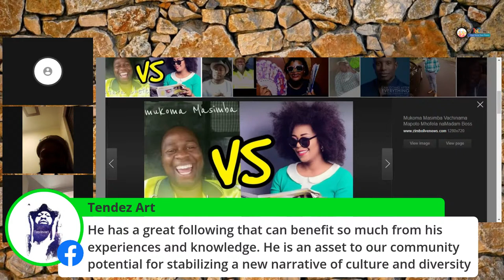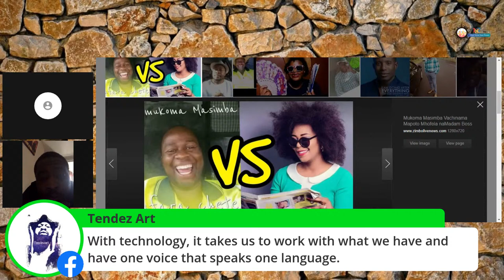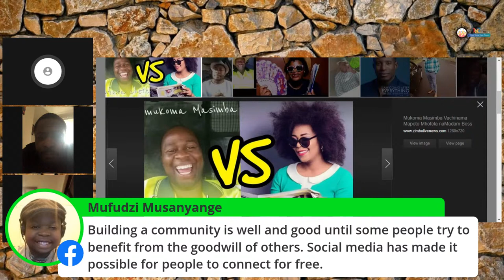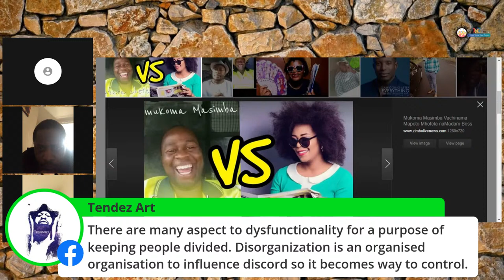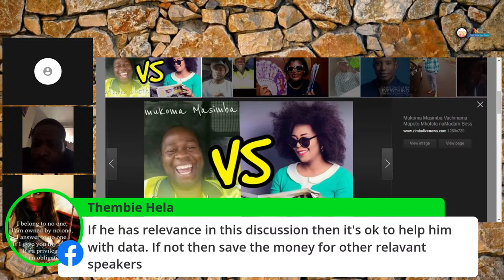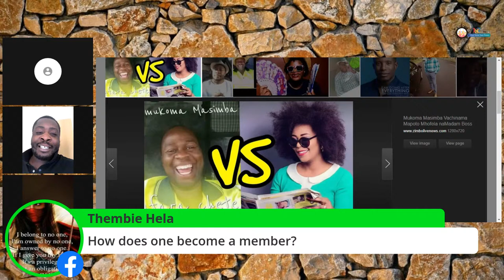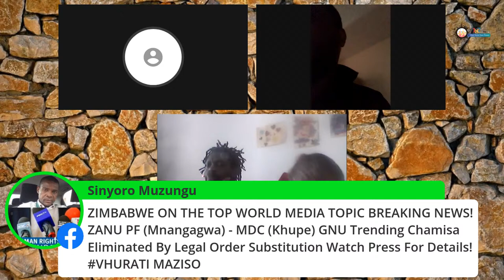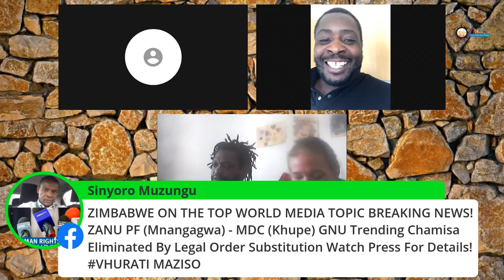Lessons from Mukoma Masimba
From Connections to Community - the promise and challenges of building community power